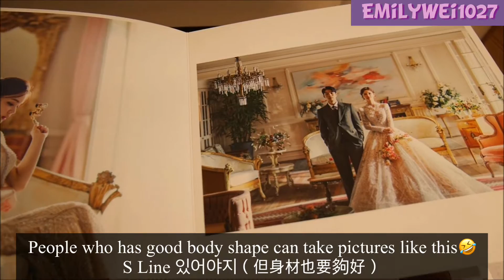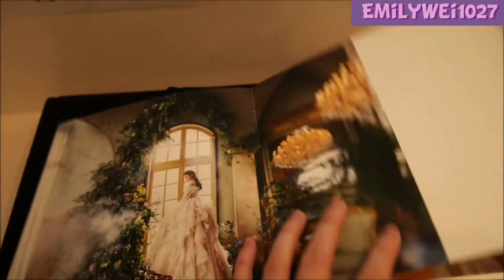（EN)台韓情侶웨딩촬영Vlog❤️絕美韓國婚紗側拍花絮大公開 ！人生首次穿1200萬韓元頂級婚紗👰더브라이드 스튜디오|결혼준비|대만여자&한국남자｜韓國人妻| 대만와이프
（EN)台韓情侶웨딩촬영Vlog❤️絕美韓國婚紗側拍花絮大公開 ！人生首次穿1200萬韓元頂級婚紗👰더브라이드 스튜디오|결혼준비|대만여자&한국남자

국제커플(대만신부, 한국남편)의 더브라이드 스튜디오에서 프리웨딩 촬영 브이로그 입니다.
1200만원 짜리 웨딩드레스가 너무 예뻤어요
그리고 배경도 궁전같이 너무 예뻤습니다. ㅎㅎ

韓國婚紗照 My prewedding studio in Korea❤️
情人節抽獎 絕美 韓國婚紗攝影 大公開！人生首次穿1200萬韓元頂級婚紗👰

❤️不略過廣告
您的小小支持，是我創作的大大動力❤️

韓國/韓國旅遊/韓國美食/韓國文化/韓國遊學/韓國打工度假/台韓戀/韓國簽證/대한커플/新村/弘大/吃播